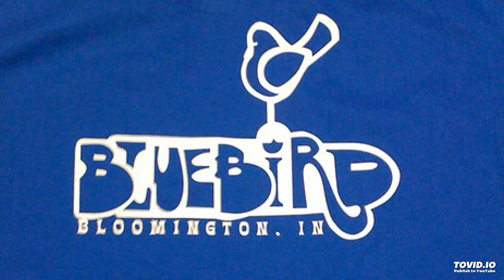Ween (10/16/07 Bloomington IN) - Voodoo Lady